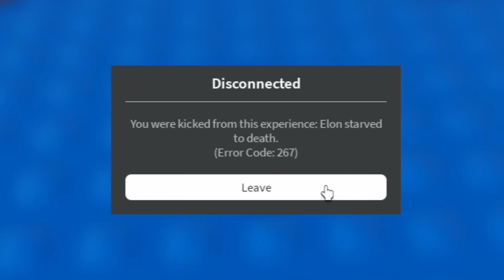RAISING ELON MUSK in ROBLOX!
Today I played Raise a Elon in Roblox! I tried my best to make me and ELON MUSK the RICHEST PEOPLE IN THE WORLD...watch till the end to see how I did! It was a very cool Roblox Simulator Speed Tycoon game and it was nice to see all the cool stuff!! I hope you enjoy :D

😊 This video is child friendly / kid friendly / family friendly! No Swearing.